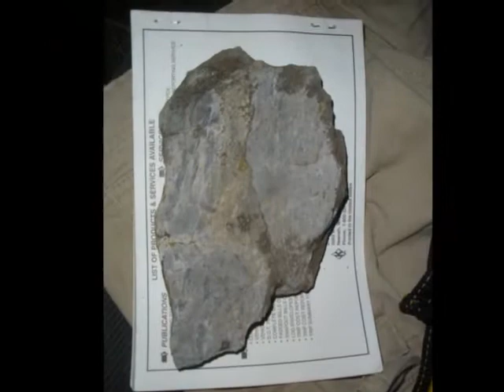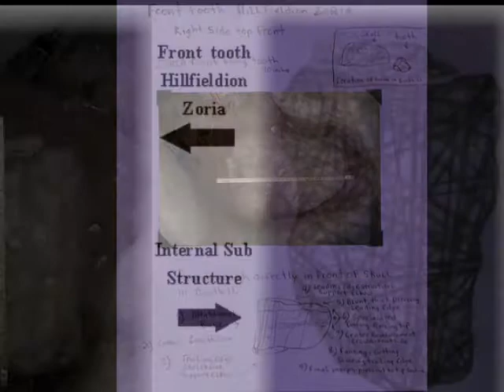Seazoria Dragons Teeth & Spikes Science Templates Biological Stuctures.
Field research into the discovery of the prehistoric Hallettestoneion Seazoria Dragons. Go into the field and view Seazoria Dragons. The emphasis in this presentation is the Zoria  Repeat. All Seazoria Dragon spikes and teeth are formatted in specialized right and left handed triangular wedges. Over the years the Hallettestoneion Research Project has developed written templates used for the identification of Seazoria repeating biological structures. This movie presentation shows the field research templates and applies the templates to actual Seazoria Dragons specimens.